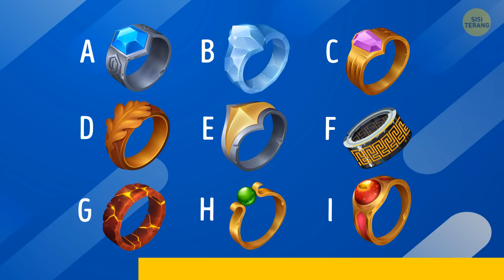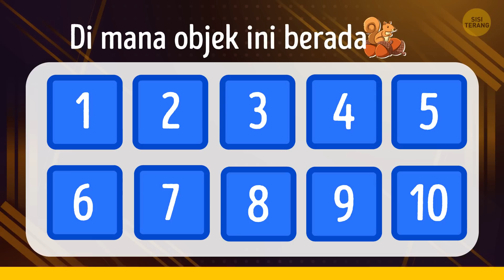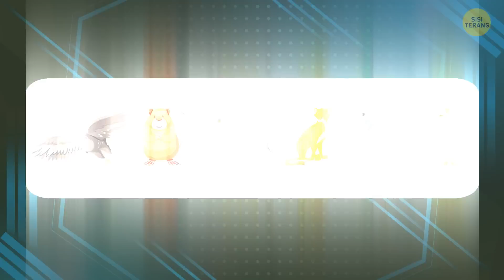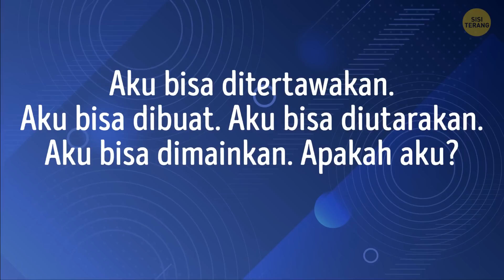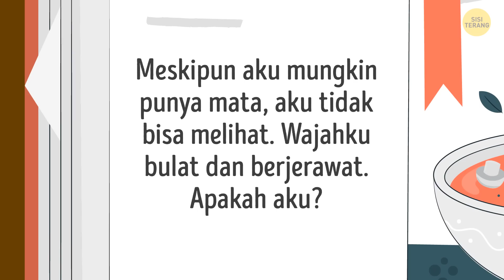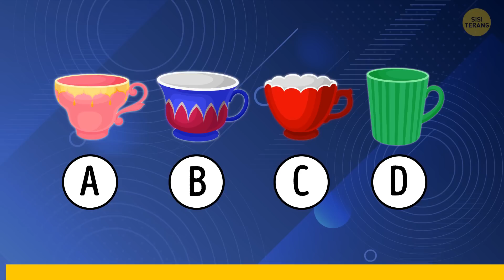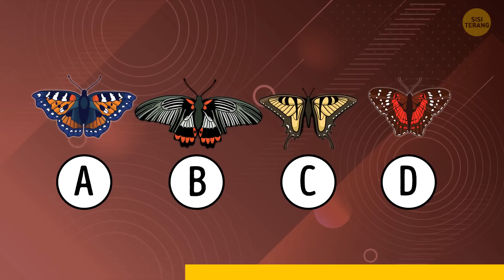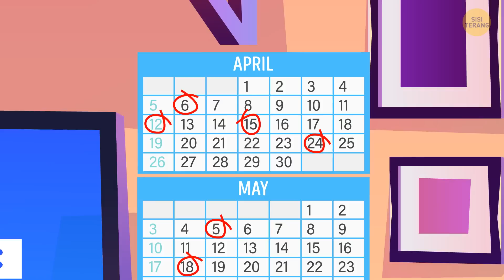Buktikan Kamu Jago Logika dengan Memecahkan 34 Teka-teki Ini